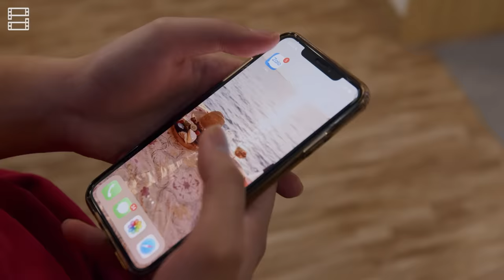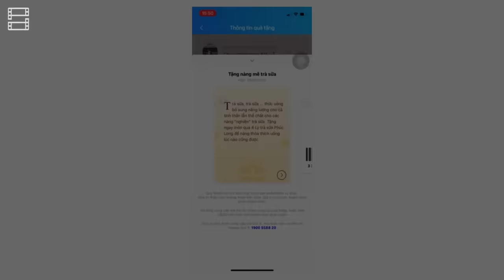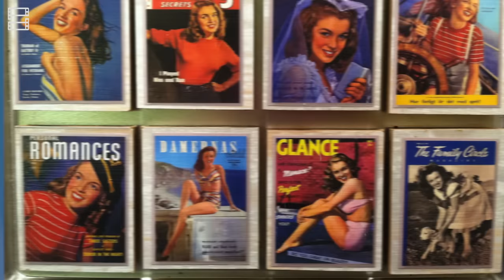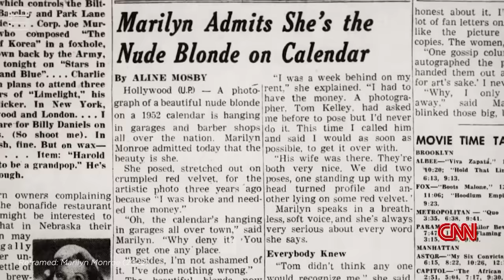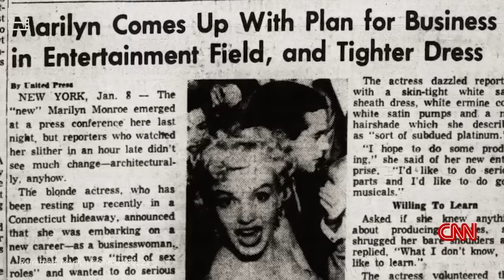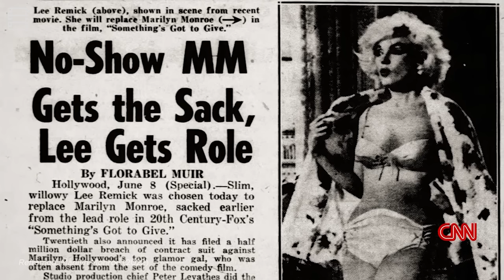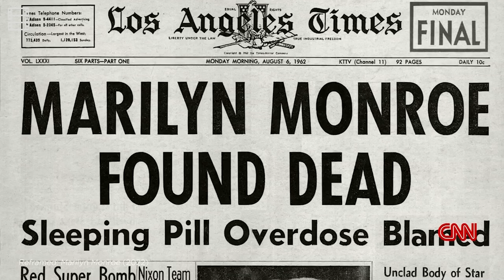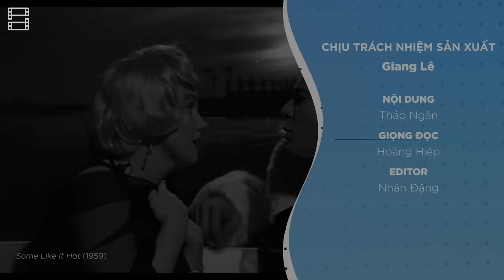Chuyện gì đã xảy ra với MARILYN MONROE?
Tặng quà online chỉ trong 3 bước đơn giản với ứng dụng Got It

Nhân dịp 8/3, Got It gửi tặng khán giả Phê Phim 5 THẺ QUÀ TẶNG, mỗi thẻ trị giá 100.000 đồng. Bạn có thể sử dụng thẻ quà tặng này để đổi lấy vé xem phim, phiếu đổ xăng hoặc dùng khi mua sắm tại Shopee, Lazada, GrabMart,...

Bước 1: Bấm thích video này
Bước 2: Comment số từ 1-100 bất kỳ
Bước 3: Chờ kết quả từ Phê Phim